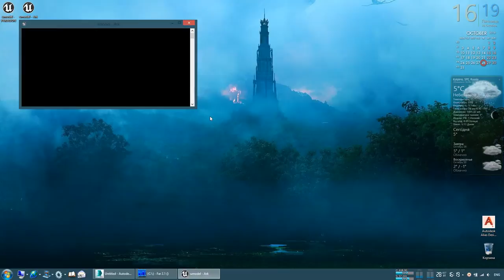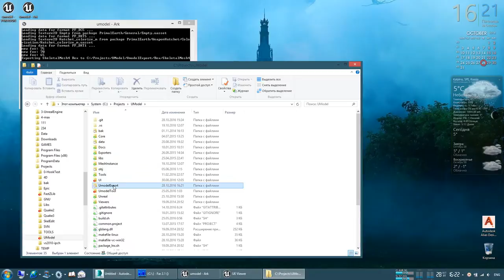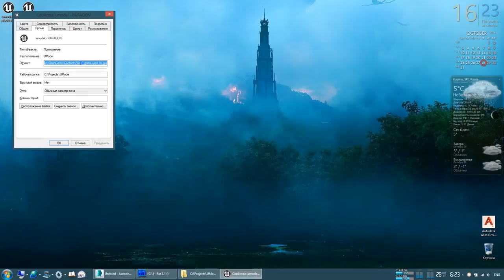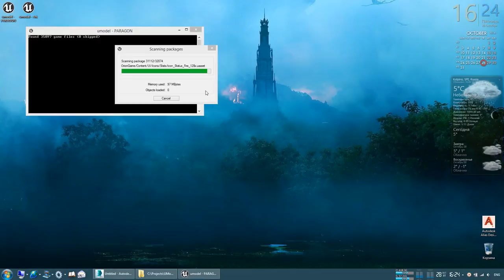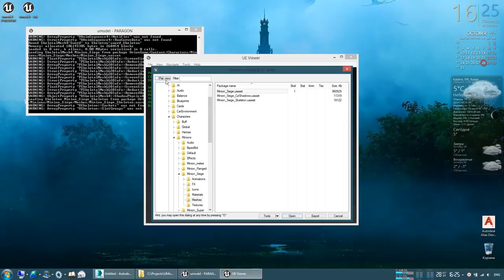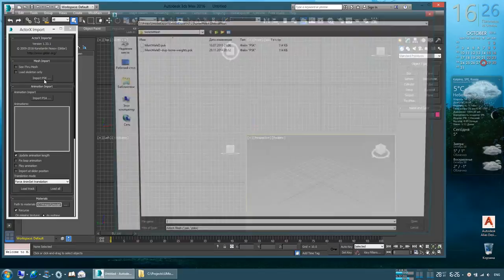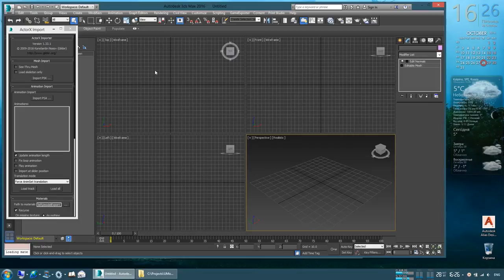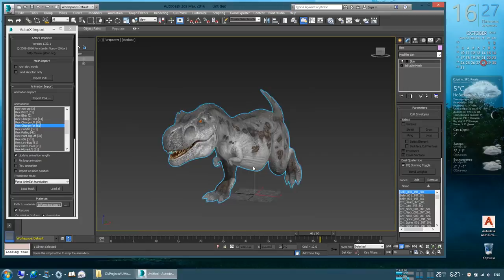UE Viewer: working with UE4 assets (with subtitles)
This is a demonstration of possibilities of UE Viewer to view and export animation from games based on Unreal engine 4. Showing
- how to create a desktop shortcut to start UModel for particular game
- how to use UI
- how to load animations for UE4 models (will be revised later to make process easier)
- how to export model with animation and import them to 3ds Max

Showcasing Ark: Survival Evolved and PARAGON assets.